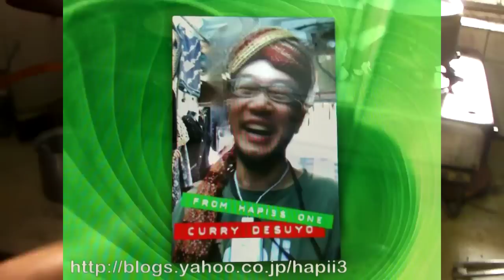インド人主婦の腕前。チャパティを焼く。